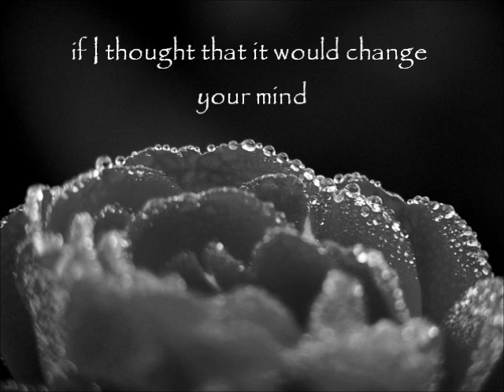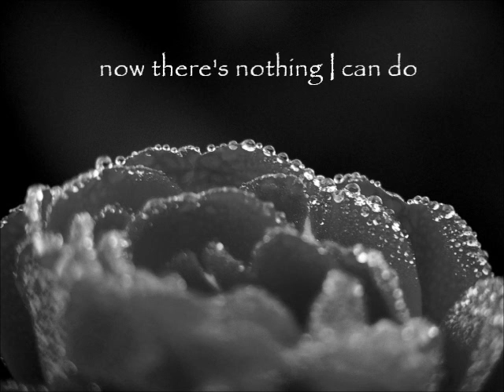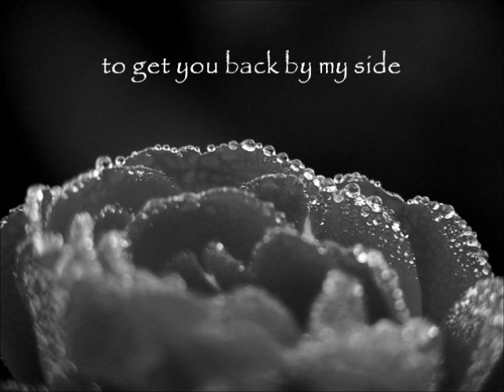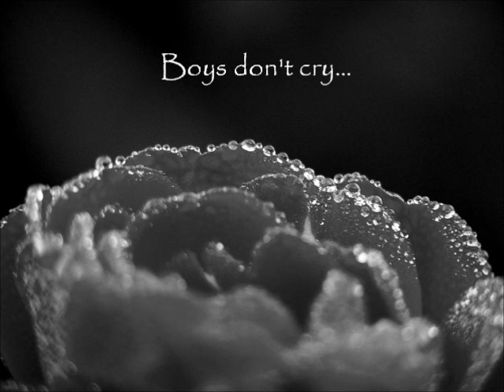Grant Lee Phillips - Boys don't cry (with lyrics)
Over 15 000 views? :O THANK YOU! :3 And also thanks for lovely comments ;) x

Grant Lee Phillips - Boys don't cry

It's a remake of song from Cure, but it's wonderful :)

Lyrics:

I would say I'm sorry if I thought that it would change your mind
But I know that this time I have said too much, been too unkind

I try to laugh about it
Cover it all up with lies
Hiding the tears in my eyes

I would break down at your feet and beg forgiveness plead with you
But I know that it's too late 'cause now there's nothing I can do

I would tell you that I love you if I thought that you would stay
But I know that its no use 'cause you've already gone away
Misjudged your limits
I pushed you too far
I took you for granted
I thought that you needed me more.

I would do most anything to get you back by my side
But I'll just keep on laughing, hiding the tears in my eyes